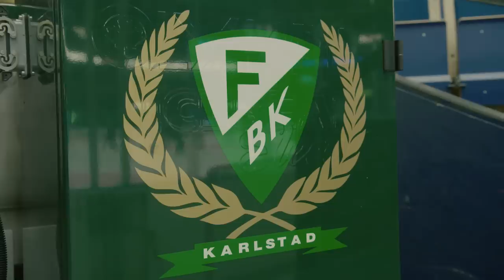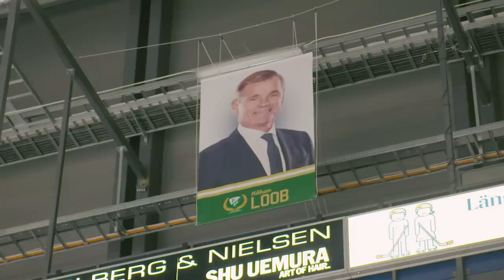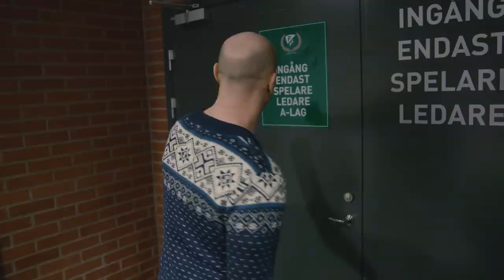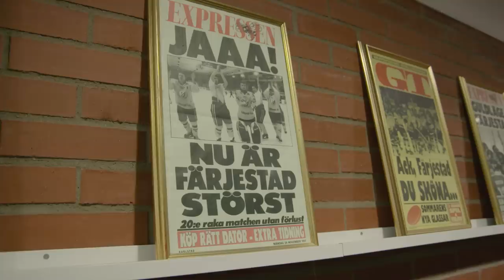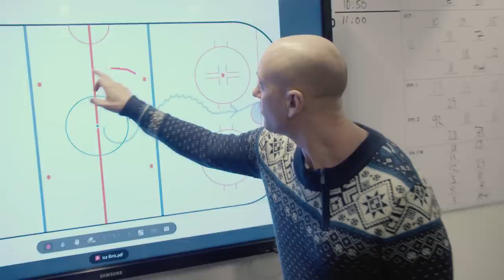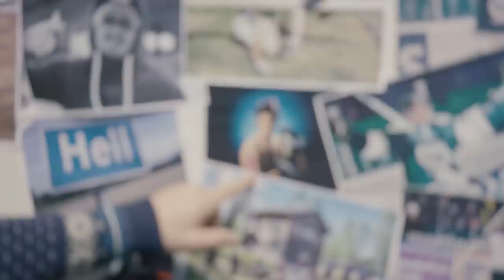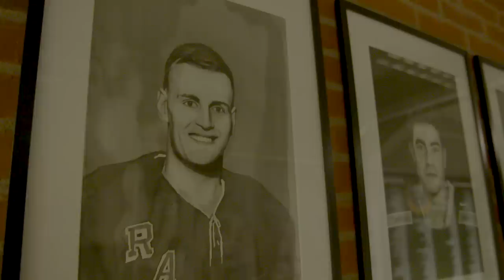Fimpens Resa Säsong 1: Färjestad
Christian "Fimpen" Eklund har gjort över 400 matcher i SHL. Nu ska han ut på en resa där han besöker samtliga 14 SHL-klubbar, för att träffa gamla lagkamrater och motståndare, och prata minnen, nutid och framtid. I dagens avsnitt: Färjestad.